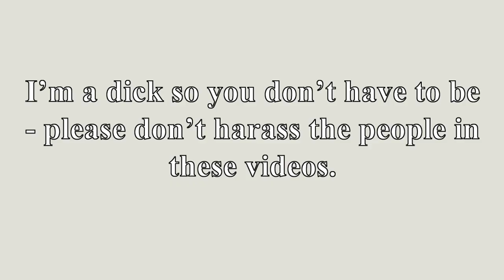Terri Strange on Feminism and Robots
No one can make fun of British teeth after this video. No one.

BTC: 1LCXVDjvqiqNLqiBvScKrzNqrgKLYPicBR

Theme

Links